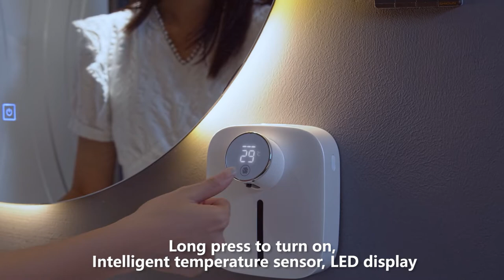Wall mounted 320ml rechargeable fashionable design of the new automatic soap dispenser